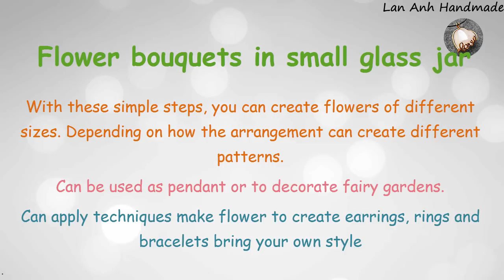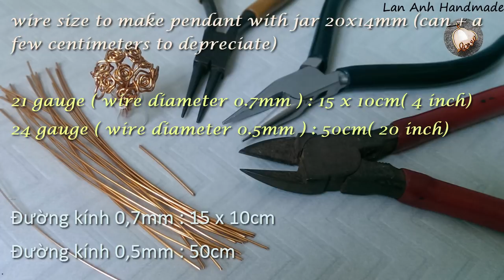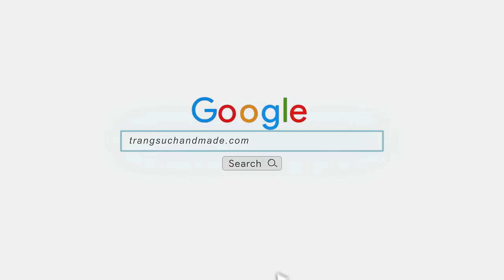Flower vase pendant from copper wire and mini glass jar - full version ( slow ) 347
Flower vase pendant from copper wire and small glass jar - Flower bouquets in small glass jar to decorate fairy gardens - handcrafted copper jewelry
With these simple steps, you can create flowers of different sizes.
Depending on how the arrangement can create different patterns.
Can be used as pendant or to decorate fairy gardens.
Can apply techniques make flower to create earrings, rings and bracelets bring your own style

 wire size to make pendant with jar 20x14mm (can + a few centimeters to depreciate)
21 gauge ( wire diameter 0.7mm ) : 15 x 10cm( 4 inch)
24 gauge ( wire diameter 0.5mm ) : 50cm( 20 inch)

TIPS :
- Before doing, the wire should always be straightened, to bending is even and more beautiful
- Bending longer wire will be larger flowers